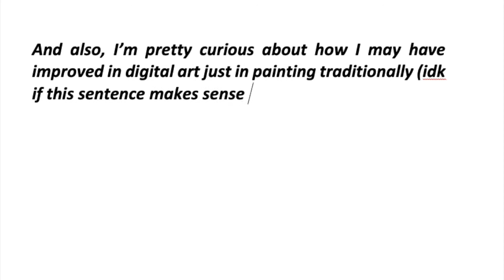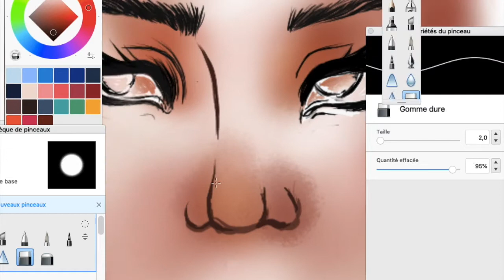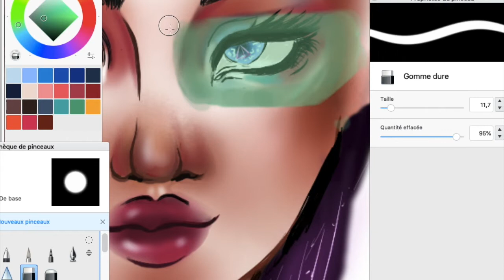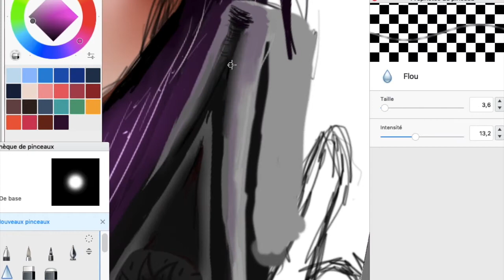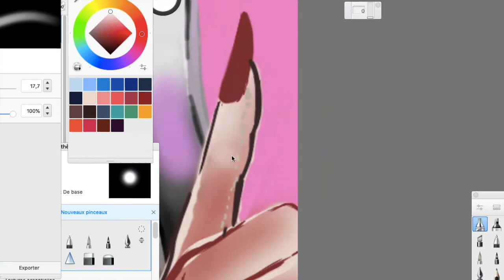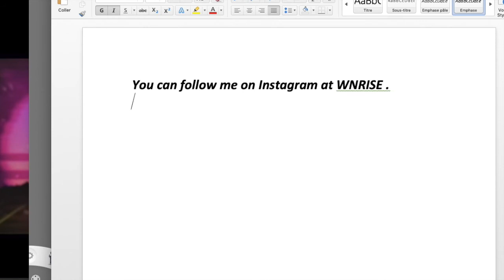Traditional "artist" tries digital painting: Yubin's Thank u sooo much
Heyy! In my quest of trying new things that are fun to do, I thought, why not make something i'm terrible at and show it to the world!
No, seriously, I think that was a good challenge for me. It forced me not to be lazy.

Yubin is a former Wonder Girls member. She's an amazing rapper and singer, she makes great retro music. If you like city pop/ 80's pop, you should definitely check her out